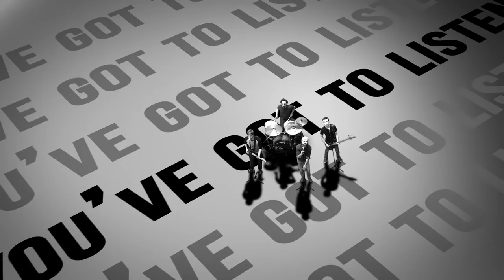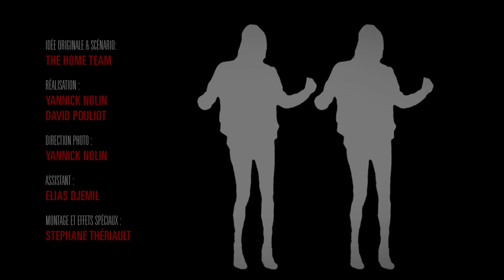The Home Team - BUSTED - Official Video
Song : Busted
Artist : The Home Team
Album : Busted (Single)

Concept & scenario : The Home Team
Directed by : Yannick Nolin & David Pouliot
Director of photography : Yannick Nolin
Assistant : Elias Djemil
Editing & Special FX : Stephane Thériault